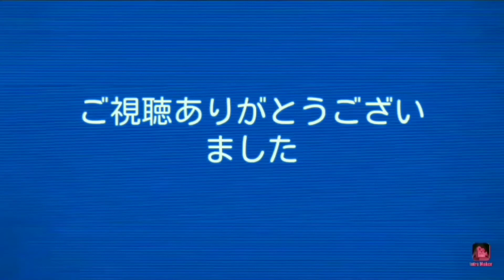【一流の常識力#18】ナルホドノカミ(ステージ171～180 シリーズ4)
ナルホドノカミは実在しません(*'ω'*)良かったら他の動画も見てね